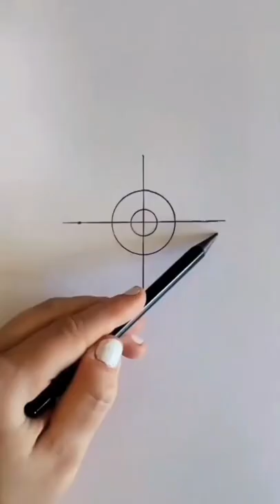Best tips to draw perfect eye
easy drawing how to draw art for kids drawings drawing challenge art for kids hub 4 kids
cartooning directed drawing drawing for beginners drawing tutorial pencil drawing art lesson easy very easy drawing easy boy drawing easy drawings for beginners easy landscape drawing easy anime boy drawing animals drawing easy easy anime drawings drawing pewdiepie in one breath! - mrbeast easy pencil drawings drawing of animal drawing of animals pencil sketch drawing drawing for kids drawing of dog step by step drawing of dog easy dog drawing easy dog drawing step by step drawing of dog dog drawing number drawing drawing pewdiepie scenery drawing drawing online learn drawings landscape drawing animal drawing simple drawing animals drawing simple 2021 art tips art projects step by step art ideas for kids art challenge mortal kombat reaction mortal kombat 2021 full movie how to draw with just a pencil easy to draw mortal kombat soundtrack how to draw like a pro mortal kombat trailer how to draw anime how to draw a boy mahfuz craft ideas sub zero vs scorpion how to draw a boy wearing a mask learn how to draw draw a dog from number 553 how to draw dog easy how to draw dog step by step ninja and more! how to draw landscape how to draw animals prashant patil arts draw a cartoon dog from number 553 how to draw animal how to draw a dog from number 553 how to draw a dog how to draw dog pokémon funny dog easy craft craft videos mahfuz ideas mahfuz craft art picture scenery sketch pencil art pencil sketch beginners tutorial qwe art easy art world record very easy simple art mortal kombat baby yoda copic wide simple craft cartoon dog copic marker dude perfect Drawing